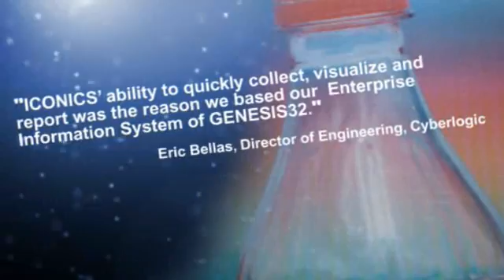HMI/SCADA Solutions for Food and Beverage IT and Management - ICONICS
ICONICS offers a Food and Beverage HMI/SCADA Solution tailored to IT and Management Roles.  Watch this video to learn more about the technologies behind our visualization and automation solution.